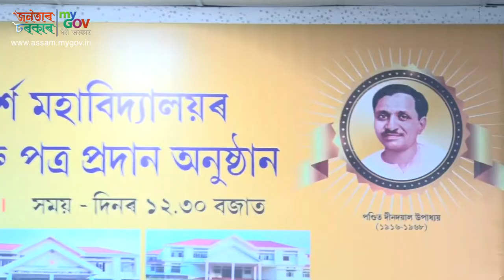Distribution of Appointment Letters To Teachers Under PDUAM || MyGov Assam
Hon'ble Chief Minister of Assam Shri Sarbananda Sonowal Hands Over Appointment Letters To Teachers Under Pandit Deendayal Upadhyaya Adarsha Mahavidyalaya (PDUAM).